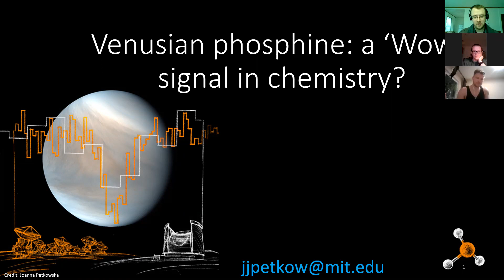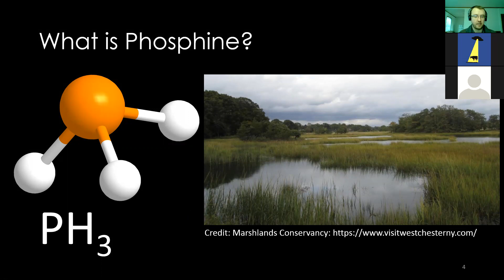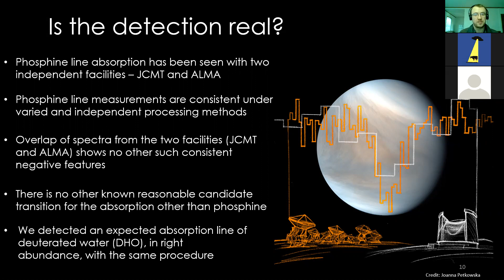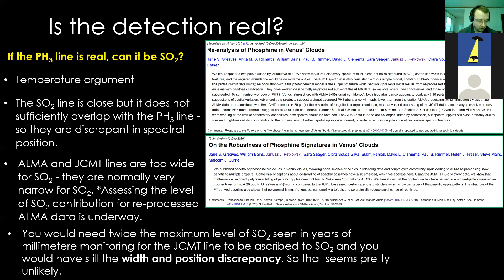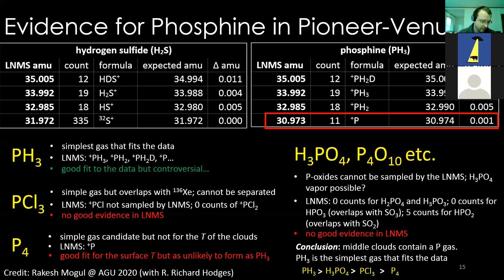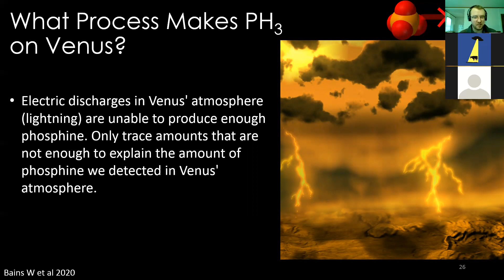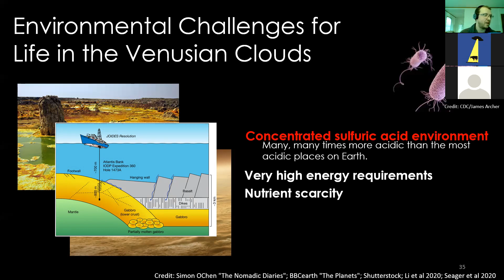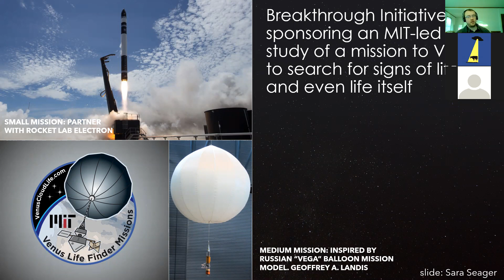Phosphine on Venus - Janusz Petkowski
Listen to the presentation by Janusz Pętkowski about the discovery of phosphine on Venus.